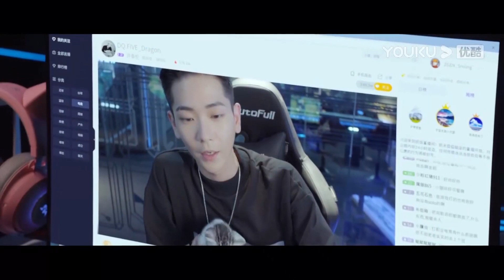超甜限定十一彈：想戀愛的心按耐不住了，陸思誠明示暗示在線求愛 | 你微笑時很美 | 愛豆練習室